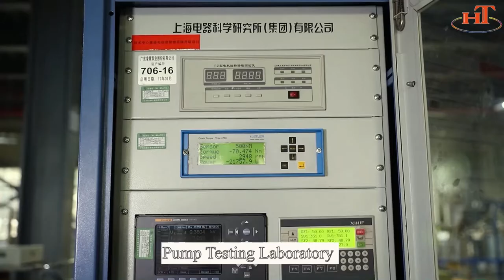Stainless Steel Vertical Multistage Boosting Pumps - DL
Introduce our strong production capacity and quality of our vertical multistage stainless steel water pumps